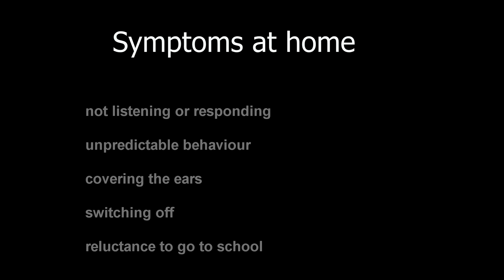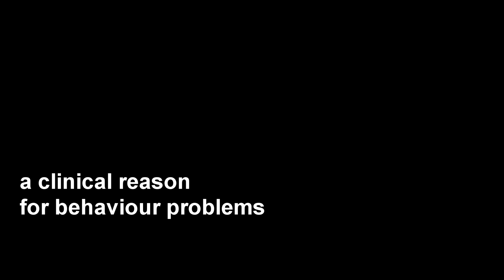Identifying APD Symptoms at Home